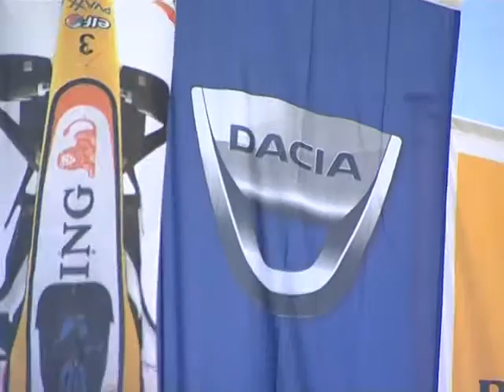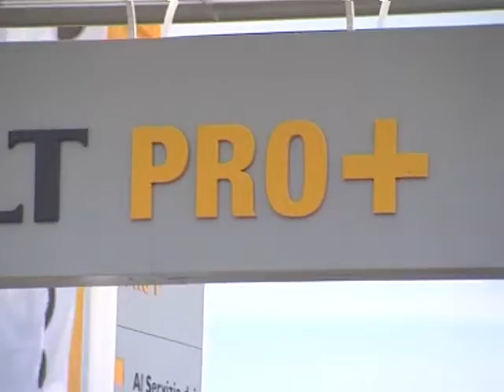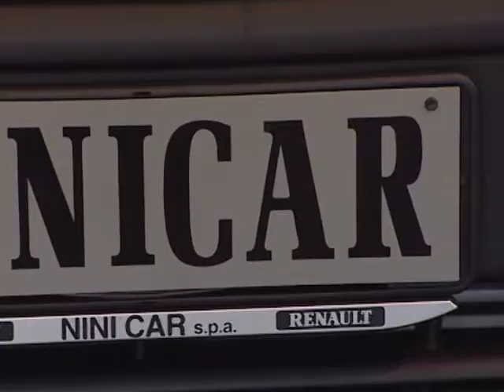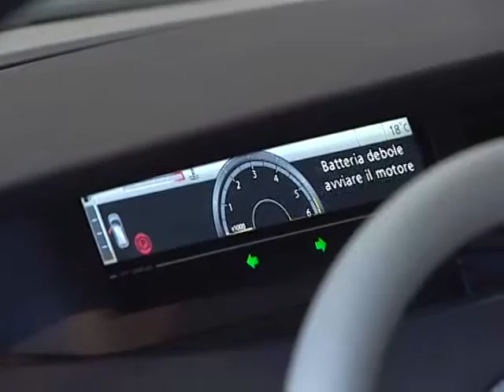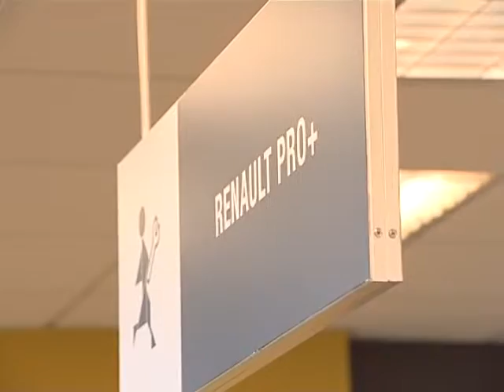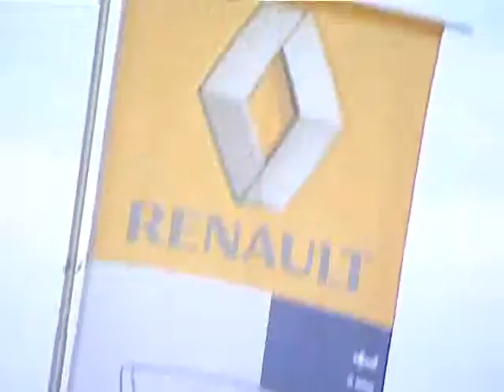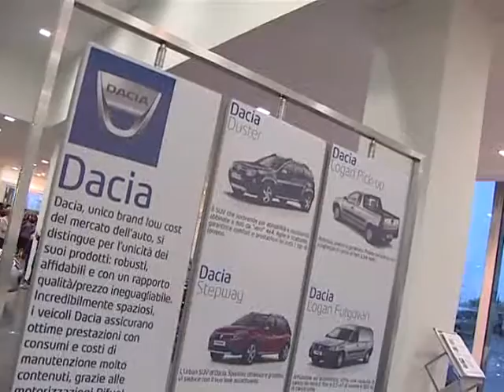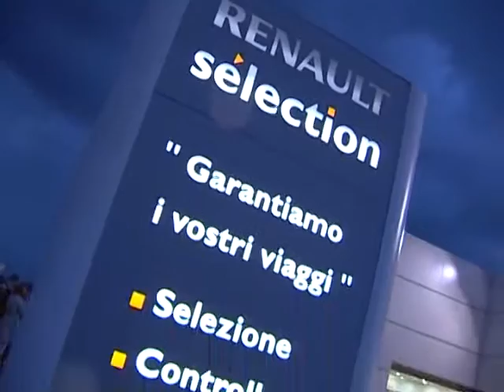20° anniversario NINICAR - 2010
20° anniversario